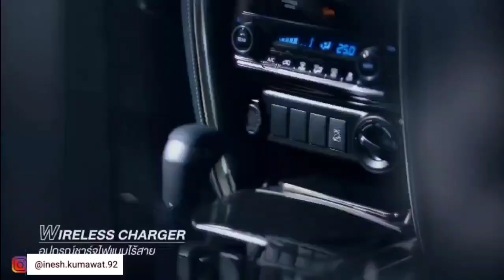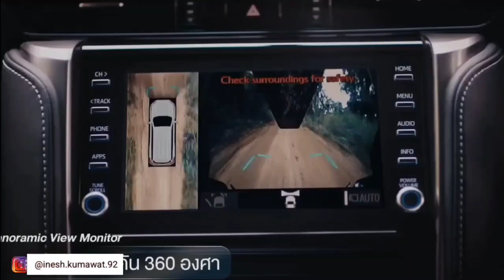कम कीमत में FORTUNER / FORTUNER LEDER / MUST WATCH